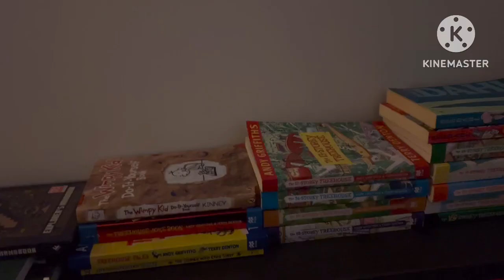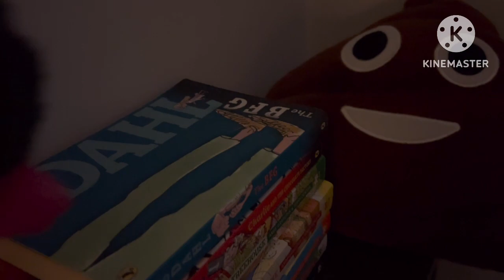Toy World: Episode 43 - Refurbished Memories